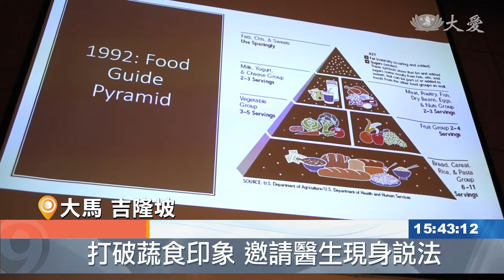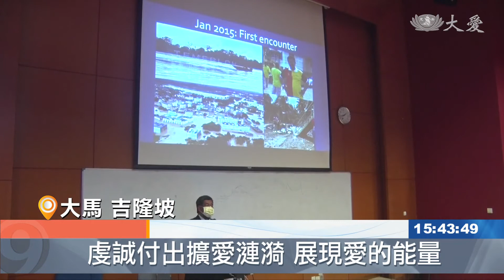大馬博特拉大學推素食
馬來西亞博特拉大學，醫學與健康科學院的學生，利用每日午餐時間，響應茹素。精心準備的素食便當，希望打破學生對素食的刻板印象，漸漸地轉變飲食習慣。
打開便當盒，入眼的是各類美味蔬菜。

博特拉大學學生 林俐君：「菜色多樣化 我覺得，又健康又好吃，我之前是一個超級挑食者，我絕對不會特地選要吃青菜。」

博特拉大學學生 努汝哈達：「之前我覺得只吃蔬菜，不會讓我有飽足感，我參加這個計畫過後，我覺得只吃蔬菜好像也還好。」

打破學生對素食刻板印象，博特拉大學學生，響應每日中午一餐素。

博特拉大學病毒學副教授 徐慧儀：「因為對很多人來講 ，他們一聽到素食，他們有一個反應，就是說我不吃肉，然後我的營養會不足夠，所以也會覺得素食，就是青菜炒青菜很單調。」

吃素如何才能吃得健康，校方邀請醫生來破除迷思。

營養與生活醫學醫師 陳成亨：「當你吃牛肉 牛奶也有鈣質 對嗎，這些鈣質和蛋白質從哪裡來呢，都是從草來的 動物不會，自己生產 是從食物得到的。」

博特拉大學學生 維韋克：「我很驚訝 醫生提到豆腐，比起我們常吃的肉類，有更多的蛋白質。」

扎查理是一名穆斯林醫生，除了鼓勵學生吃素，也分享自己參與慈濟國際賑災經歷，擴大善效應。

博特拉大學學生 娜比爾：「真的讓人印象深刻，因為他在提倡愛與關懷，不分種族 宗教 信仰 這是重要的，因為我們需要和諧社會。」

勸善也勸素，這項計畫共有90位學生響應，期盼鼓勵改變飲食習慣。提倡愛護動物之餘，也能帶動年輕人參與社會公益活動。

馬來西亞報導：陳靖昀 林妍君 黃鉅程。